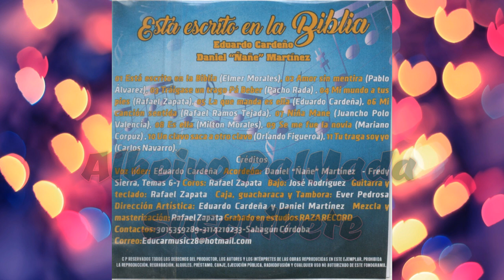01 ESTÁ ESCRITO EN LA BIBLIA - EDUARDO CARDEÑA & DANIEL ÑAÑE MARTINEZ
Un canal realizado para satisfacer usuarios y clientes con gran pasión por la música de cualquier genero, contamos con una gran biblioteca de música especialmente vallenato sabanero y mojanero.